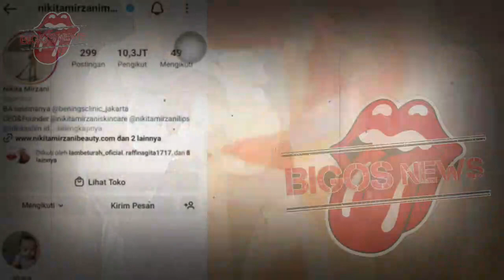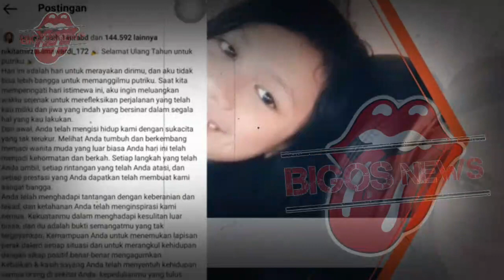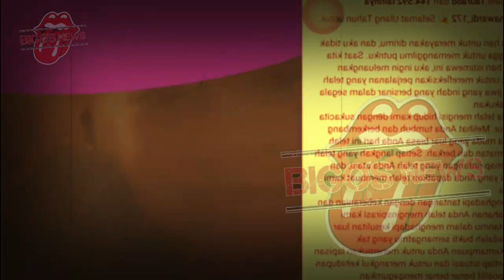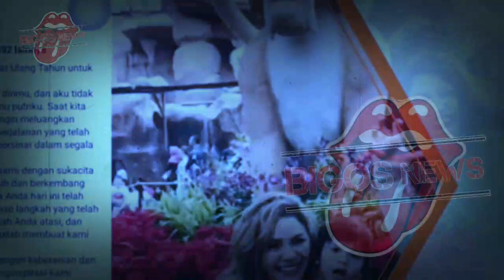NIKITA MIRZANI MENGAKU MENYERAH,NIKMIR MENANGIS, INFOTAINMENT - BERITA TERKINI